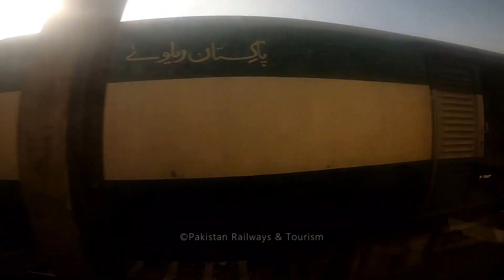Kot lakhpat to Lahore Junction | GEU 40 leading 7up Tezgam Express | Pakistan Railways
Train travel from Kot lakhpat to Lahore junction. Travel by 7up Tezgam express of Pakistan Railways lead by american GEU 40 locomotive.

ssalam o alaikum & Welcome all to my video

Train: 7up Tezgam Express
Locomotive: GEO 40 9015
Route: Karachi to Rawalpindi via Sahiwal Lahore
Location: MULTAN

Tezgam is the popular fast Pakistani train which run between Karachi to Rawalpindi via Kotri, Hyderabad , Mehrab Pur, Shahdadpur, Nawabshah ,Khairpur ,Ghotki, Rahim Yar Khan, Bhawalpur , Multan ,Sahiwal , Lahore , Gujranwala , Gujrat , Lala Musa and Jhelum . According to the Pakistan Railway train numbers Tezgam Karachi to Rawalpindi is 7 Up and Rawalpindi to Karachi is 8 down .This train take approximately 25 hour to complete its journey of 1548 K.M . Tezgam Express 7 Up have 26 stops and Tezgam 8 DN have 27 stops . Tezgam Express Express have Economy and air-conditioned classes in it.

Karachi Cantt
Start
17:30

Hyderabad Jn
19:40
19:48

Tando Adam
20:34
20:36

Shahdadpur
20:53
20:55

Nawabshah Jn.
21:25
21:28

Mahrabpur
23:01
23:03

Khairpur
00:06
00:08

Rohri Jn.
00:45
01:10

03:16
03:18

Khanpur Jn.
04:10
04:15

Bahawalpur
05:52
05:54

Multan Cantt
07:20
07:40

Khanewal Jn
08:30
08:35

Mian Channun
09:07
09:09

Chichawatni
09:35
09:37

Sahiwal
10:15
10:17

Okara
10:43
10:45

Pattoki
11:19
11:21

Raiwind Jn.
11:55
12:00

Lahore Jn.
12:45
13:15

Gujranwala
14:20
14:25

Wazirabad Jn
14:55
14:57

Gujrat
15:13
15:15

Lala Musa Jn.
15:37
15:39

Jhelum
16:20
16:26

Gujar Khan
17:47
17:49

Chak Lala
18:35
18:37

Rawalpindi
18:55
End